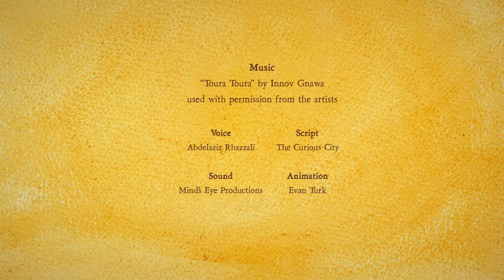Book trailer: 'The Storyteller' By Evan Turk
From Ezra Jack Keats 2015 New Illustrator Honor recipient Evan Turk comes his debut work as author-illustrator: an original folktale that celebrates the power of stories and storytelling.

Long, long ago, like a pearl around a grain of sand, the Kingdom of Morocco formed at the edge of the great, dry Sahara. It had fountains of cool, refreshing water to quench the thirst of the desert, and storytellers to bring the people together.

But as the kingdom grew, the people forgot the dangers of the desert, and they forgot about the storytellers, too. All but one young boy, who came to the Great Square for a drink and found something that quenched his thirst even better: wonderful stories. As he listened to the last storyteller recount the Endless Drought, and the Glorious Blue Water Bird, he discovered the power of a tale well told.

Acclaimed illustrator Evan Turk has created a stunning multidimensional story within a story that will captivate the imagination and inspire a new generation of young storytellers.